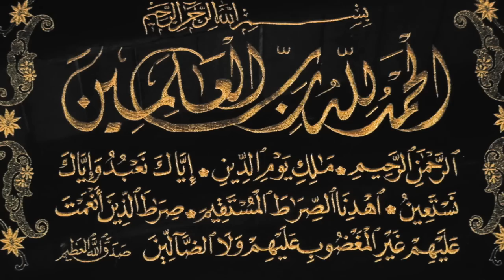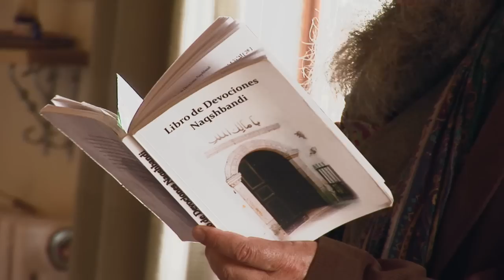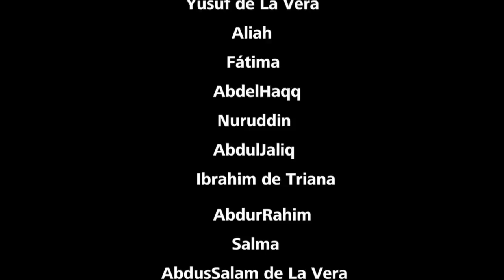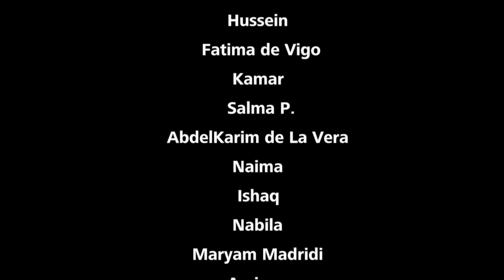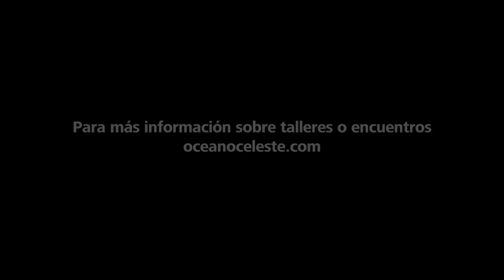SUFISMO EN ESPAÑA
Pieza documental sobre el sufismo en España de la tariqa Naqshbandi Haqqani. Una introducción audiovisual al sabor y a la esencia de esta bella tradición espiritual. Con la presencia del maestro Sheij Ahmed Dede (Naqshbandi y Mevlevi) y Sheij AbdelWahid Martín.